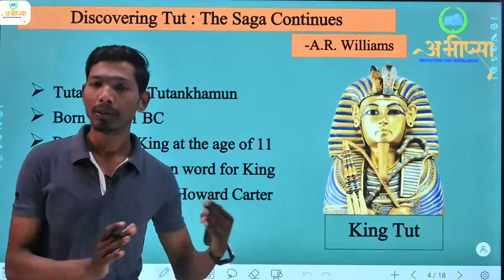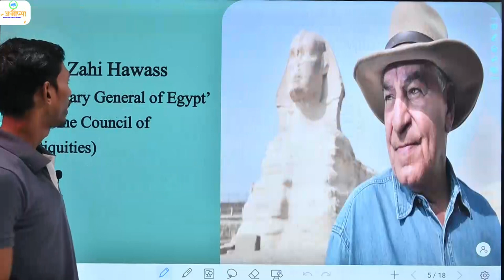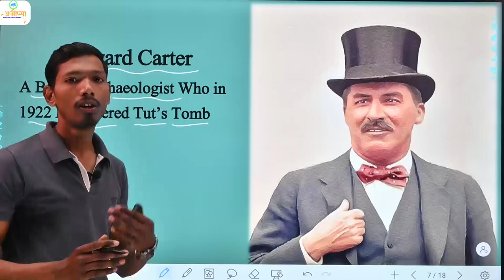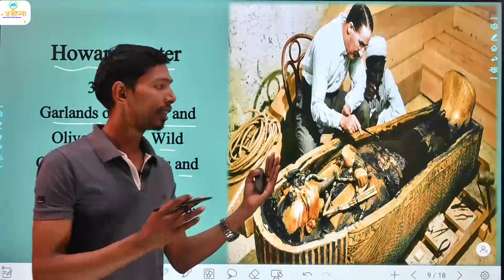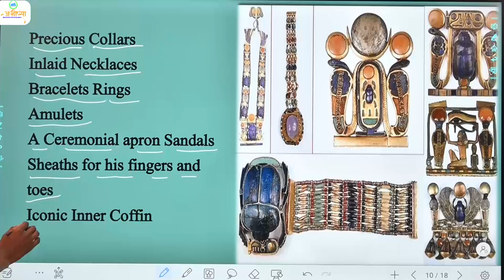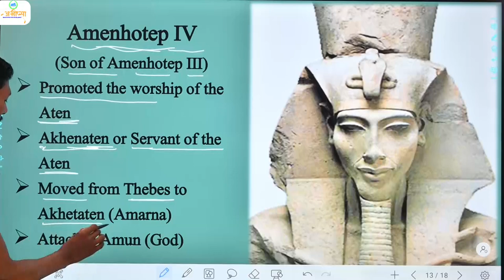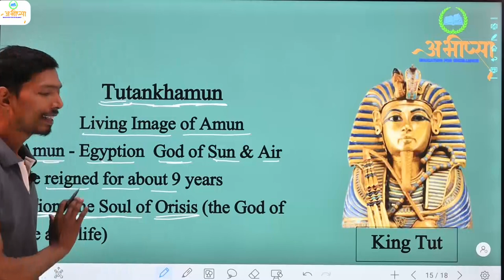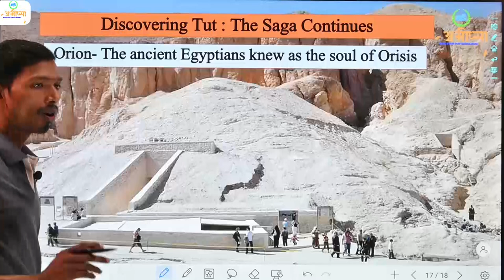Class 11 | Prose | Chapter- 3 | Discovering Tut : The Saga Continues | Summary of the Lesson